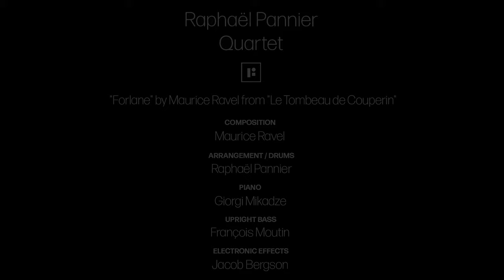"Ravel: Forlane" - Pannier / Mikadze / Moutin from "FAUNE"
"Ravel: Forlane", full video from Raphael Pannier's album "FAUNE":
Recorded at Samuraï Studios, New York, USA, on May 8th 2019.

Raphael Pannier - Drums / Arrangement
Giorgi Mikadze - Piano
François Moutin - Upright Bass
Electronic Effects by Jacob Bergson
"Forlane" is written by Maurice Ravel, and is from "Le Tombeau de Couperin"

Recorded and Mixed by Mike Marciano
Mastered by Nate Wood
Video by Alex Weitz. Coloring by Thomas Balague.

Copyright - French Paradox